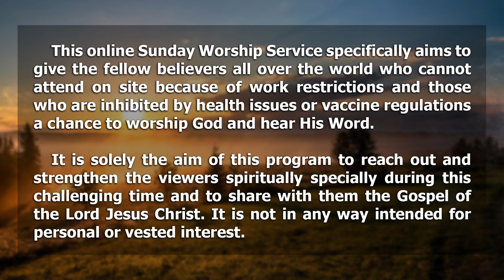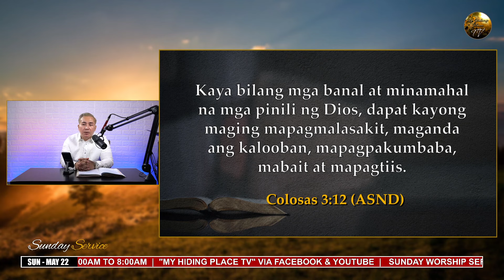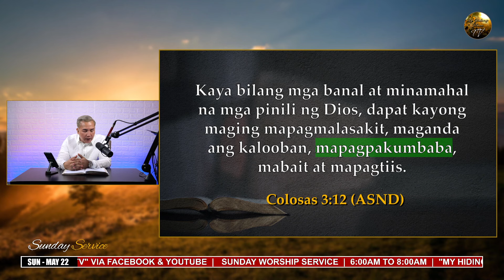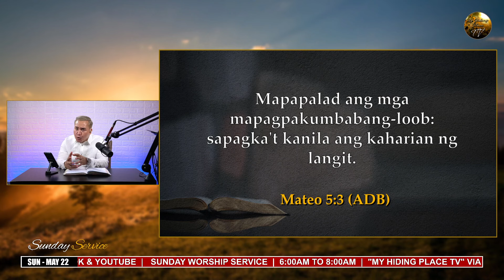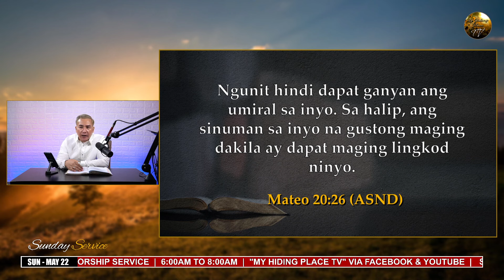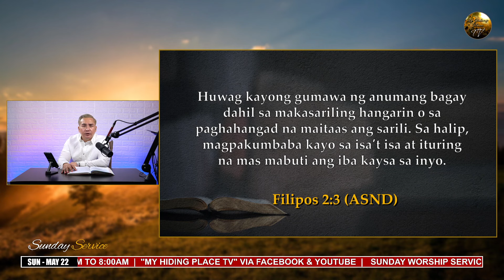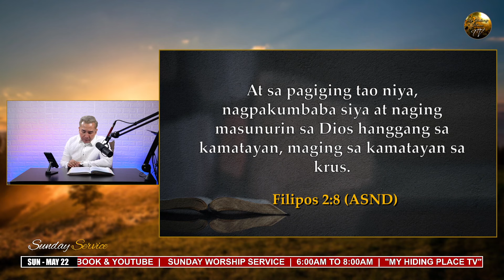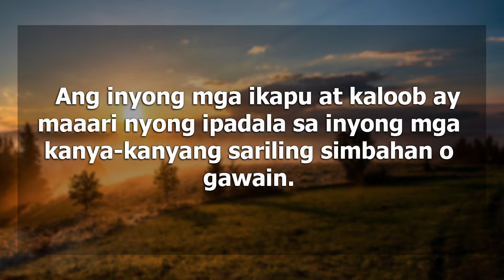HUMILITY (REPLAY)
HUMILITY